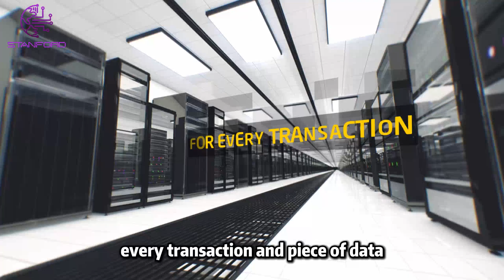Stanford: Protecting your digital future.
Standford is committed to safeguarding your digital assets with cutting-edge encryption and multi-layered security. With top security tech and continuous optimization, your data is safe, wherever you are.